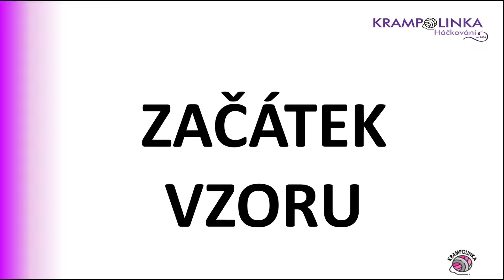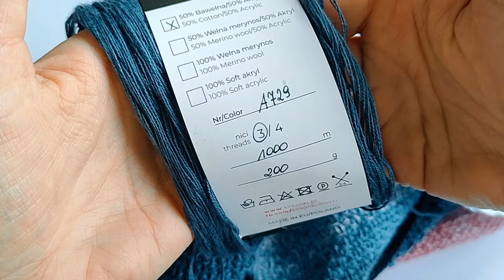Háčkovaný šátek Skoromech. Jednoduchý a pro začátečníky.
V dnešním video návodu si uháčkujeme jednoduchý šátek s názvem Skoro Mech. Budeme háčkovat z duhového klubíčka třínitky značky Kokonki. Návod a nákres ZDARMA na mém webu zde

Co se týče šátku, vzor připomíná mech, ale klasický mech to není. Proto jsem šátek pojmenovala "skoro mech", ať to trošku odlišíme. Vzorek je jednoduchý, střídáme KS a 2 ŘO.

Doporučuji prsty občas vytáhnout spodní cípy, aby si krajová očka "sedla". Stejný vzor najdete na celé sadě Viking (hladká sukýnka, baret, šátek). Ve srovnání s klasickým mechem je vzor na tomto šátku je vzdušnější, jednodušší pro začátečníky (pod 2 ŘO se lépe trefuje než pod 1 ŘO), a řekla bych, že šátek naroste i do větších rozměrů.

KAPITOLY (klik na čas = posun ve videu)
0:00 ÚVOD
02:49 VZOR
11:42 OLEM

Spotřeba: jedno klubíčko 200 g
Háček: 3 mm, 2 mm
Rozměry: 174 cm x 113cm x 113 cm
Jehla s velkým ouškem, nůžky, označovač
Časový rozpočet: 1 barevný přechod cca 2 hodiny
Pro začátečníky

Věřím, že se Vám háčkovaný šátek Skoromech podaří.

Na čelní stránce doporučuji kliknout i na zvoneček.

Každou nebo skoro každou neděli se můžeme ONLINE a LIVE potkat v podcast Povídání u klubíčka, které běží na čelní stránce mého YT kanálu. Stačí být v neděli v 10.00 hodin s kávičkou online a společně si rozbalíme balíčky, soutěžíme, listujeme knihami o háčkování a povídáme si o zajímavostech ze světa klubíček a přízí.